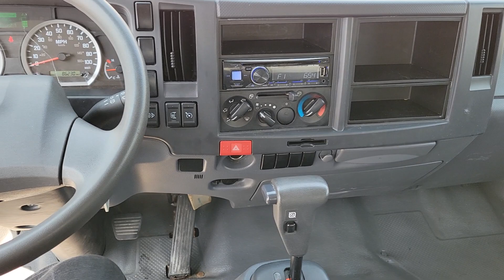2018 Isuzu NPR 16ft Box Truck